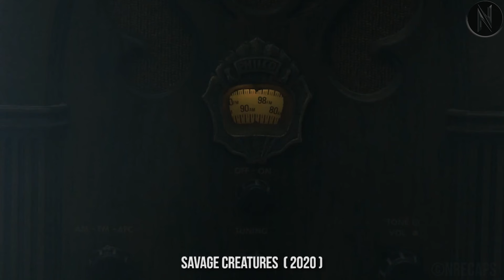People Shocked To See Cannibals, Vampires, Zombies & Aliens In The City Overnight Because…